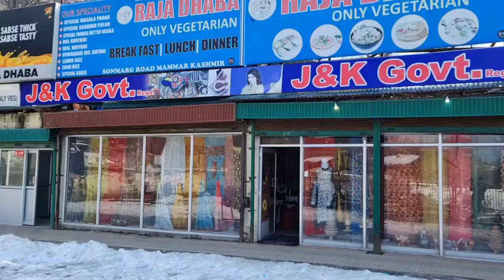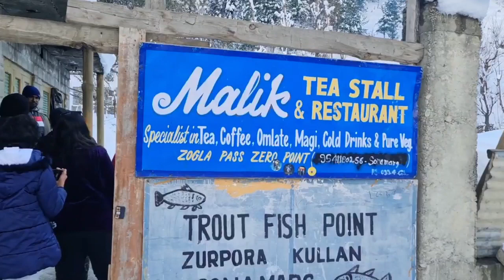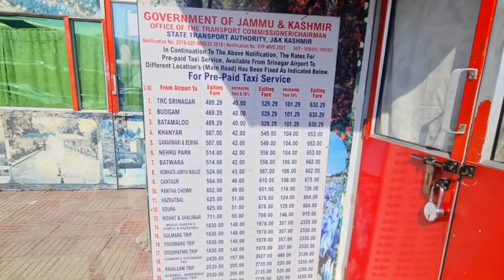Revealed: Sonamarg's Hidden Gems - A Game-Changing Trip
Best Useful Travel Related Products :
Delsey Misam ABS 76 cms Black Hardsided Large Luggage :
Teakwood Genuine Leather High Ankle Classic Boots Shoes for Men :
Equinox Hot Water Bottle with Cover EQ-HT-01 C :
Speedo Essential Splice Kneesuit for Women :
Homecute Foldable Portable Pop up Cloth Changing Tent :
Coleman Cortes Octagon 8 Person Family Tent with Wheeled Carry Bag :
Michelin 12206 Analogue Double Barrel Foot Pump with Rubber Feet :